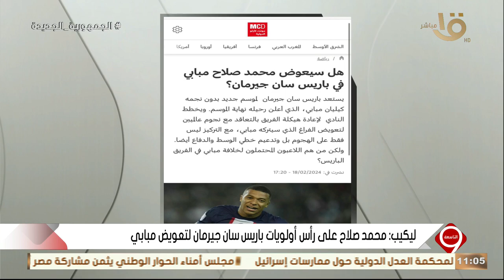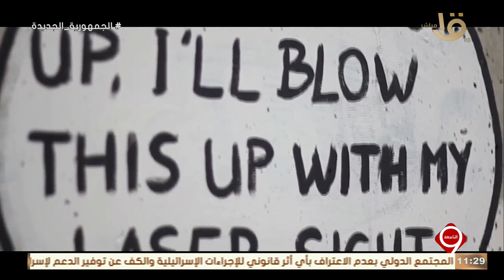التاسعة | مصر تتقدم بمذكرة لمحكمة العدل الدولية حول الممارسات الإسرائيلية.. الحلقة الكاملة 18-2-2024